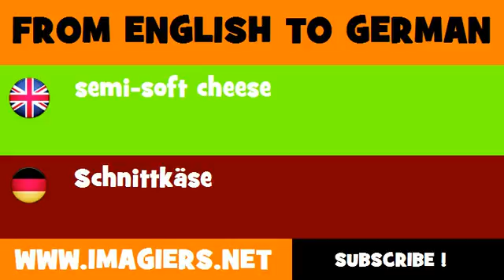FROM ENGLISH TO GERMAN = semi soft cheese